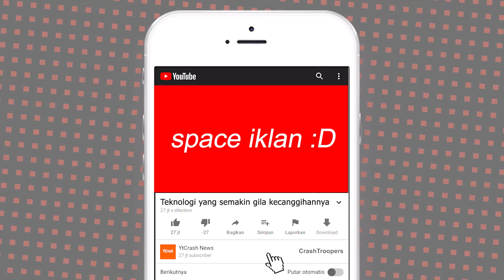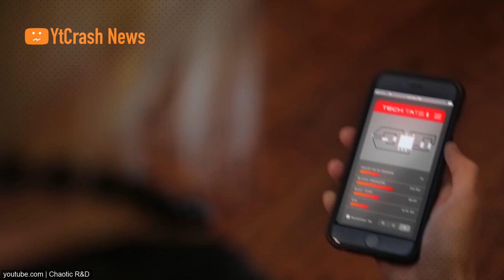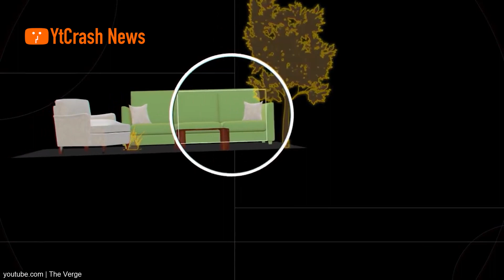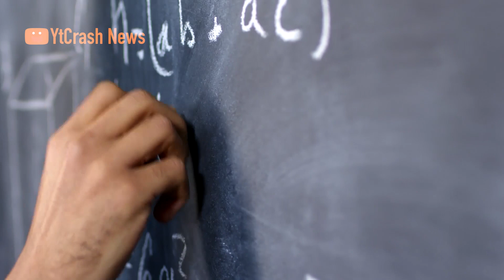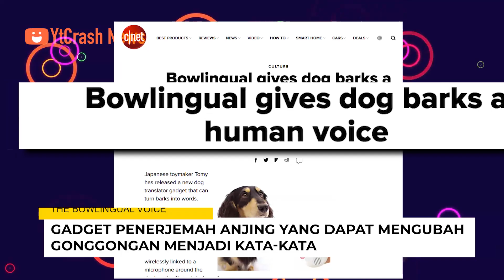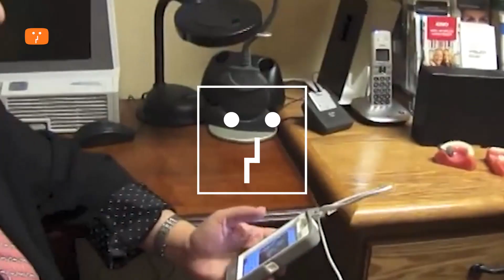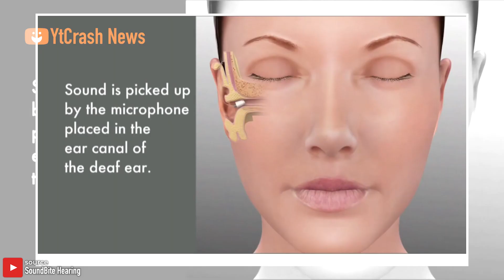Teknologi yang Makin Gila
YtCrash - Teknologi yang Makin Gila

1408-3F